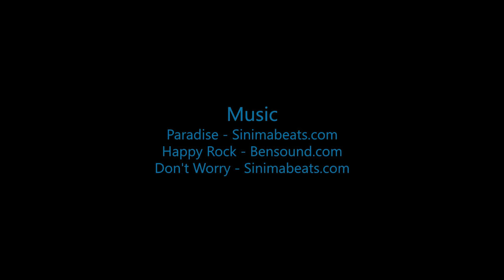Skydive B.I.G - Tiffani